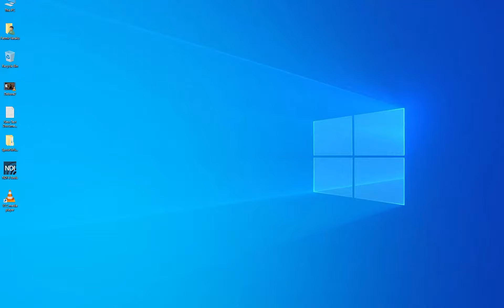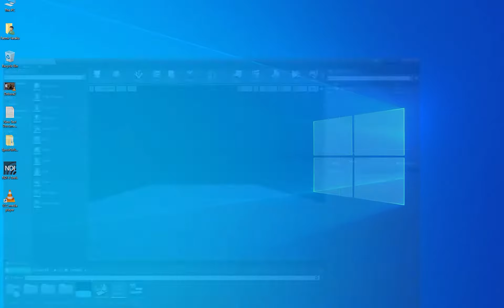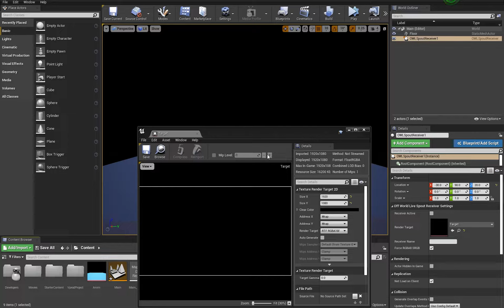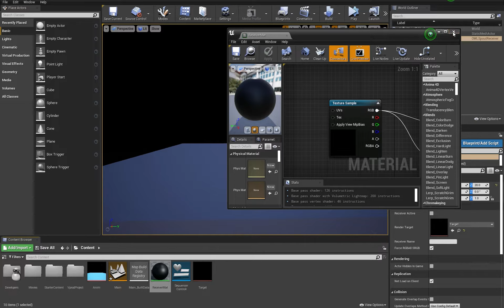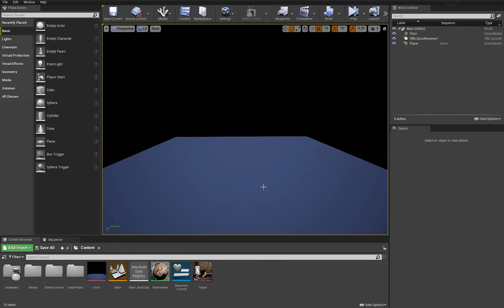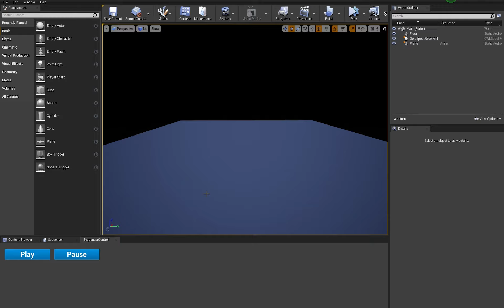Unreal Engine 4 Render a Media Texture from VLC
Short tutorial how to Render a Media Texture from VLC to Unreal Engine 4.26 with NDI Tool and OffWorldLive